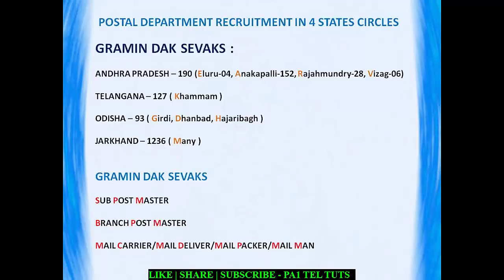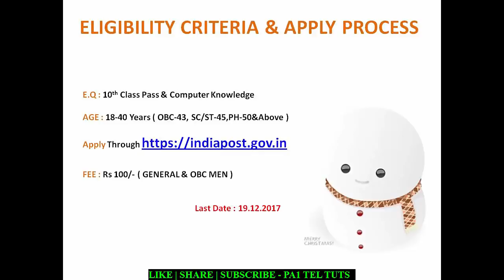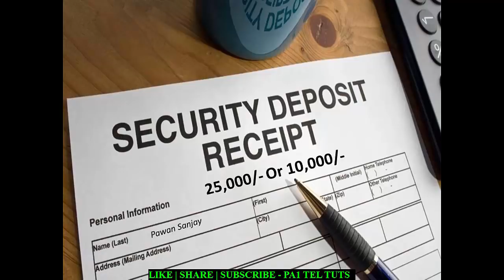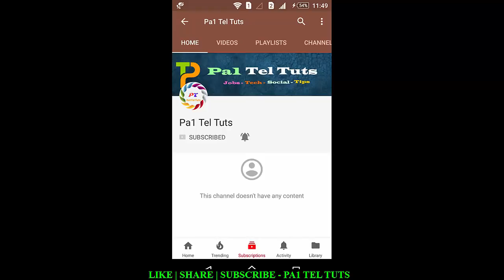Jobs - Govt Jobs for 10th Qualification without any Test | in Telugu By Pa1 - Local Jobs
Central Govt Jobs in Own State for 10th Class completed persons.
Apply Before 19th December 2017 Through

Andhra Pradesh :

Help Desk number for Andhra Pradesh Circle : 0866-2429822

Telangana :

Help Desk number for Telangana Circle : 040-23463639